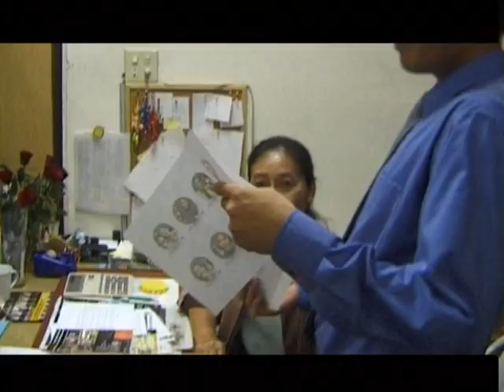มุมมองแห่งรัก - ปิติ ภิรมย์ภักดี - ชูรักชูรส ep 142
ช่วงมุมมองแห่งรัก - ชอบผู้หญิงที่ดวงตา ต๊อด ปิติ ภิรมย์ภักดี
รายการชูรักชูรส ตอนที่ 142 ออกอากาศ 19 มิถุนายน 2546